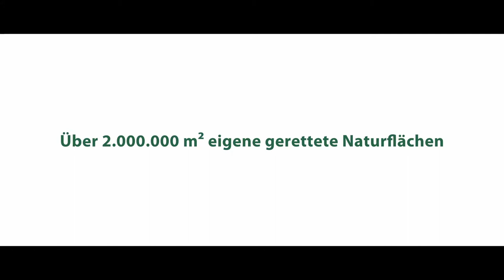Loki Schmidt Stiftung Imagefilm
Eine Stiftung für die Natur
Die Liebe zur Natur, wie sie uns von Loki Schmidt vorgelebt wurde, prägt die Arbeit der Loki Schmidt Stiftung. Wir engagieren uns in Hamburg sowie deutschlandweit für die Erhaltung seltener Pflanzen und Tiere; für den Kauf und die Pflege von Flächen für den Naturschutz; für das Kennenlernen und Erleben der Natur, um unsere natürlichen Lebensgrundlagen besser zu verstehen. Besonders die Pflanzen als unverzichtbare Begleiter der Menschen stehen im Blickpunkt der Stiftung.